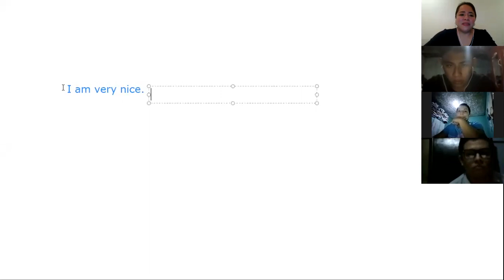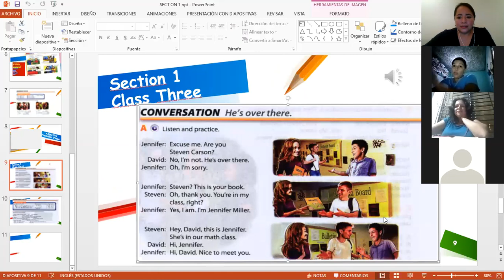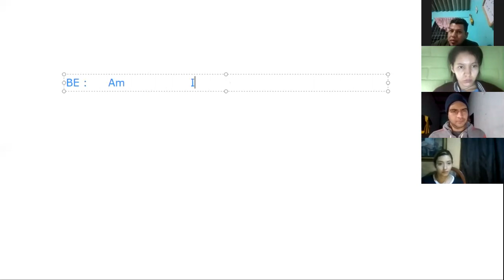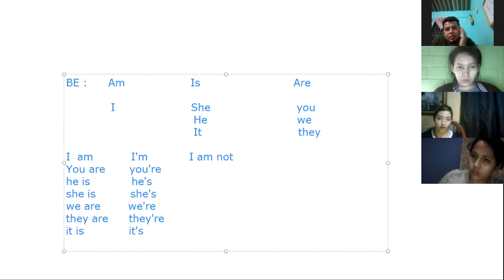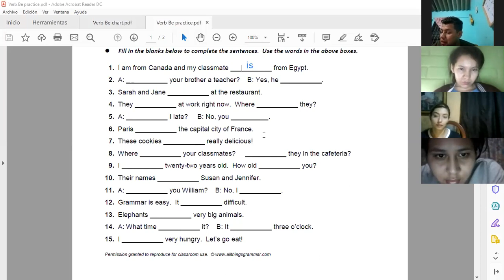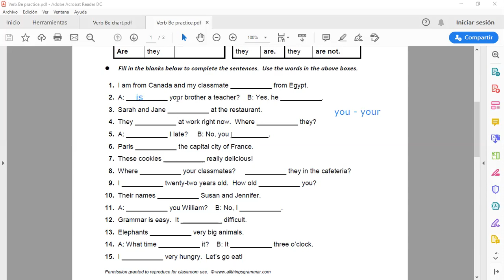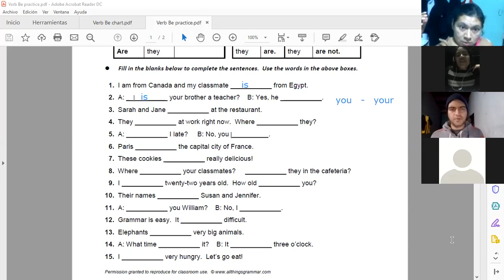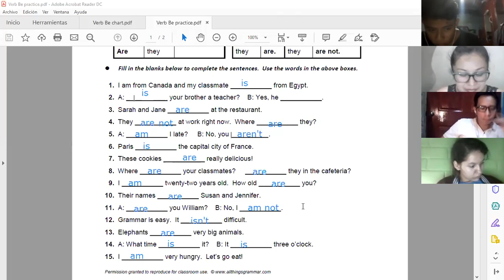Ingles Corporativo-Verb Be positive and negative statements Section 1 class 3